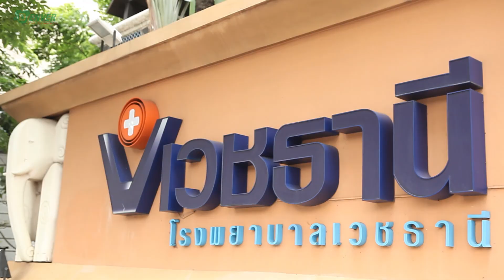108 Living - 108 สุขภาพ : มะเร็งต่อมน้ำเหลือง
- มะเร็งต่อมน้ำเหลือง เช็กเป็น เห็นก่อน รักษาได้ กับ นพ.อิศรา อนงค์จรรยา โรงพยาบาลเวชธานี

ติดตามชม 108 Living ทุกวันอาทิตย์ ทางช่อง 5 เวลา 10:00น.